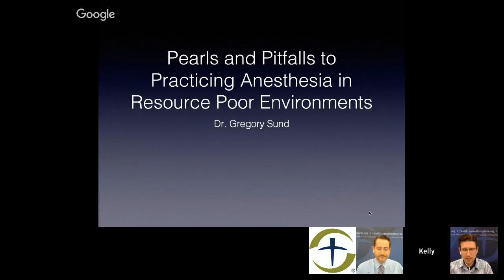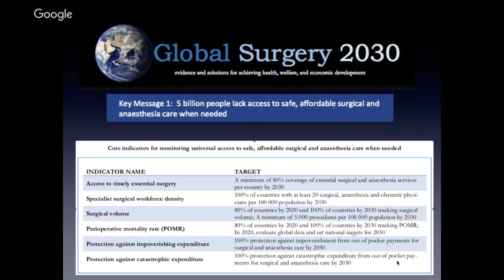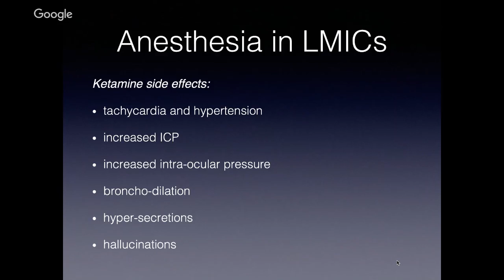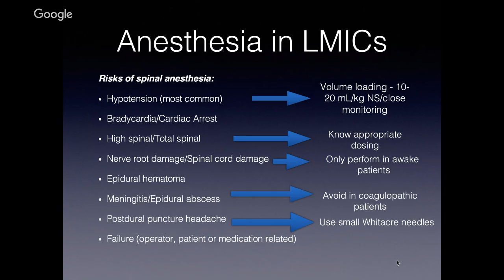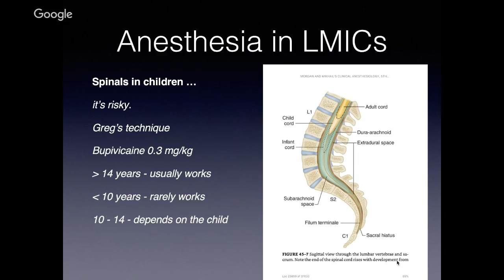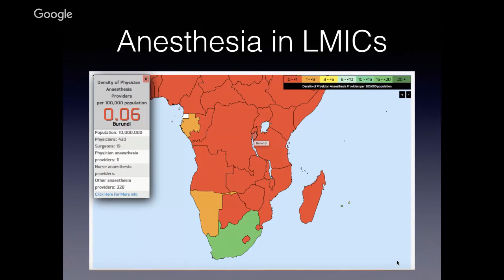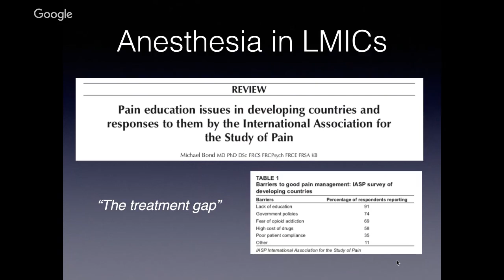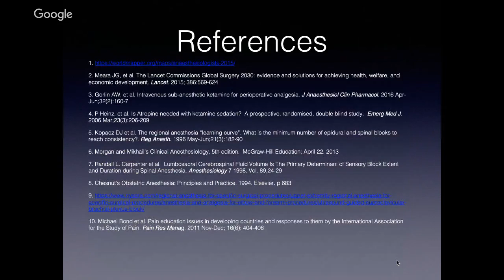Webinar: Pearls and Pitfalls to Practicing Anesthesia in Resource Poor Environments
Webinar Recorded: June 12, 2019 - Dr. Greg Sund presents "Pearls and Pitfallsto Practicing Anesthesia in Resource Poor Environments."